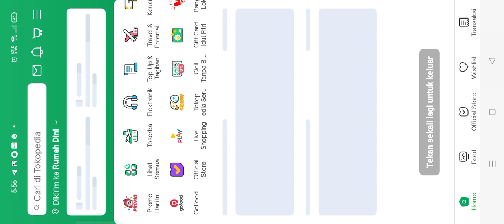apdeat baru nih -pixel gun #11